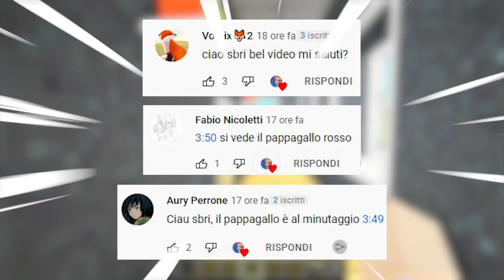ZOE BUTTA MAMI FUORI CASA!! - Famiglia Di Minecraft #7